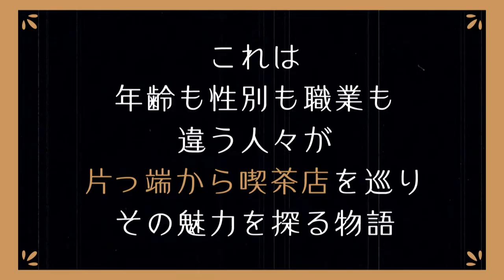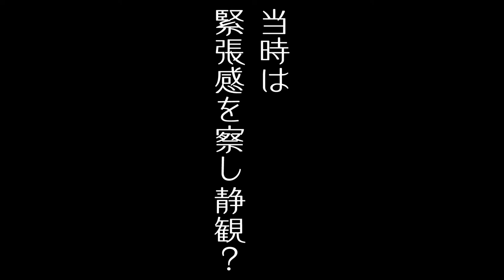【星野監督いきつけの喫茶店】マダムの抑えきれない気品が凄い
「喫茶店」を片っ端から巡っていくアンソロジーの第②弾！
年齢も性別も職業も違う人々が、様々な喫茶店を巡ることで「喫茶店」という存在に隠された未知なる魅力を探ります。

今回は特別編。元阪神タイガースの桧山進次郎が芦屋の喫茶店に向かいます。

喫茶店：カフェ ラ・スリーズ
芦屋市東芦屋町2-14　エクセレント芦屋

アイスコーヒー720円（税込）（公開日現在）
シフォンケーキ760円（税込）（公開日現在）